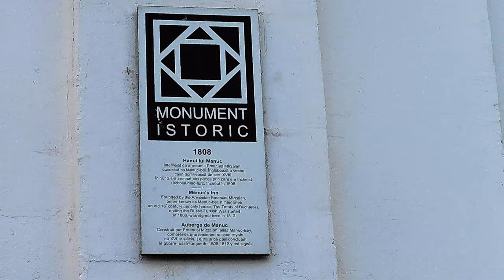București - Turul centrului vechi în 8K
Mergeam pe străzile Bucureștiului, luând-o la pas pe pavajul din Centrul Istoric, acolo unde totul pare a fi început cândva Micul Paris, cu scopul unic de a documenta Bucureștiul așa cum este acum și aducându-mi aminte cum a fost. Ce vremuri! Ce lume! Ce prestigiu avea urbea baciului Bucur în acele timpuri!

Acum, oamenii umblă pe ici, pe colo, cu treburile lor, mergând la distracție în centru, neavând habar că pe acolo au trecut odinioară și alți oameni, precum Manuc.. mai știți? Cel cu Hanul de lângă Biserica Sfântul Anton, din spate, sau Zavaidoc, cel care cânta la bulivar, ori Brâncoveanu cu alaiul pe Podul Mogoșoaiei, ori Vodă Țepeș cu ale sale Curți Domnești care se pare că nu se mai restaureaza odată. Tot așteptăm...

Între timp, pisicile se joacă pe pavaj distrase de ceva inexistent fizic.. doar o luminiță dintr-un pointer.

Harta Centrului Istoric nu se schimbă. Doar Centrul Istoric s-a schimbat și e în continuă mișcare, în continuă schimbare.

Merg mai departe la pas și, prin mulțime, români și străini de-o potrivă, observ că grafitti-ul de pe pereții și gardul Curții Domnești strigă a eliberare. Hai odată, dezvăluie-te, oraș curat-murdar! cum spunea, nenea Iancu. Dacă nu, ne vom dezvălui noi, căci noi suntem viitorul...

Vizionare plăcută!